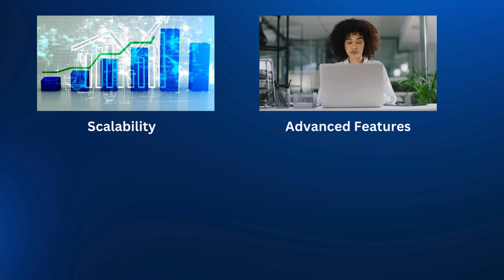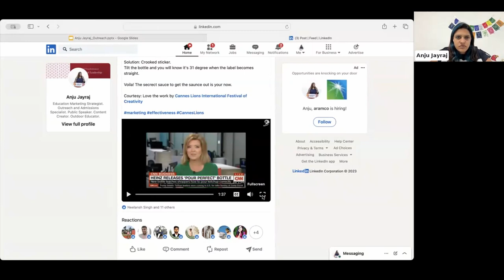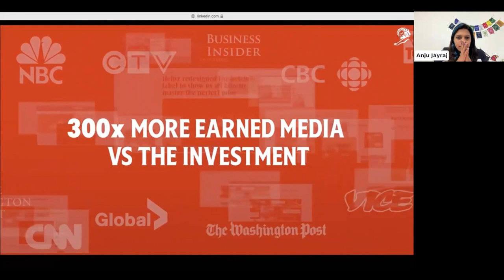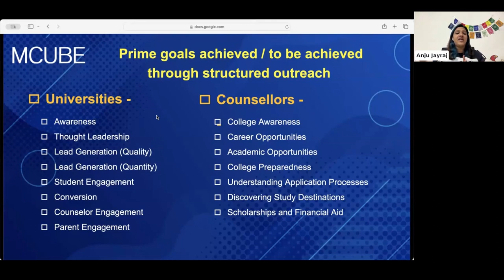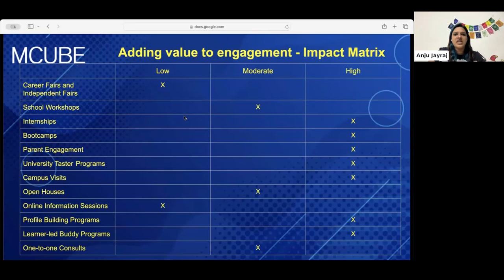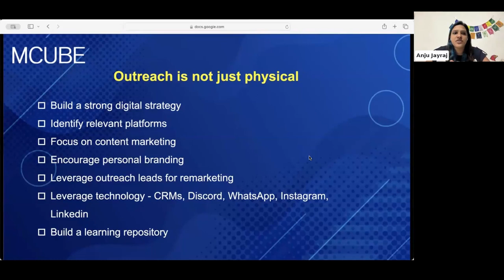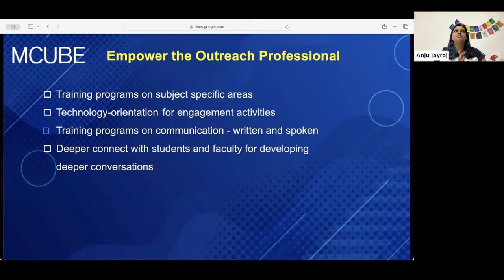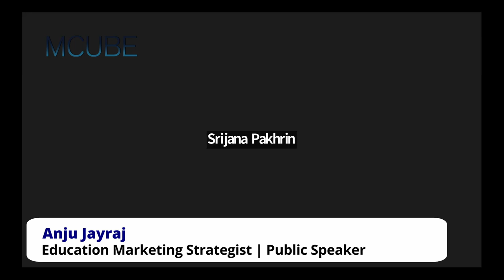MCUBE: Innovative Outreach for Increased Enrollment | Webinar Highlights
Missed our live webinar on "Innovative Outreach: Engagement Tactics for Increased Enrollment"? No worries! Dive into the highlights and key takeaways in this recap video.

Key Highlights:

*Revolutionized Strategies: We explored groundbreaking tactics to captivate and resonate with our audience, revolutionizing our enrollment strategy.
*Impactful Engagement: Discovering ways to create meaningful connections resulted in a wealth of insights, promising impactful engagement with prospective students.
*Digital Optimization: Insights into leveraging digital platforms provided a roadmap to navigate the digital age, ensuring a wider reach and increased enrollment.

Discover revolutionary strategies, impactful engagement tactics, and insights into optimizing digital platforms. Whether you're an admissions director, enrollment manager, or part of an educational institution, this recap is your gateway to staying ahead in student recruitment.

Watch now and reshape your enrollment strategy!